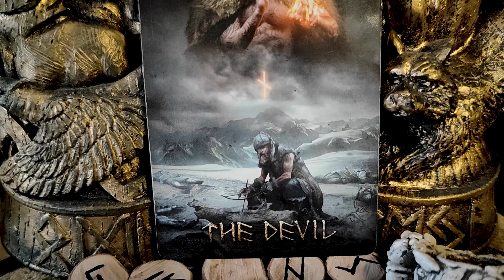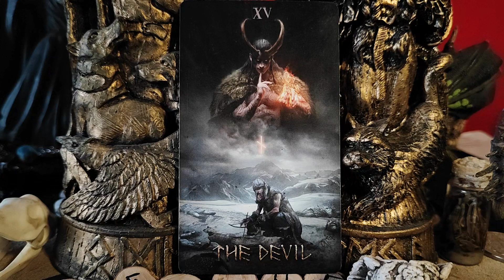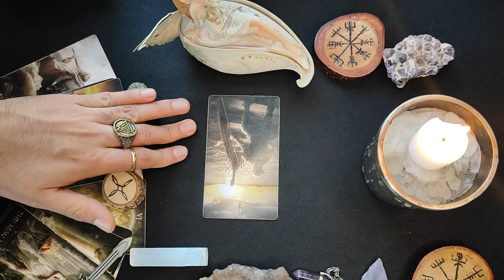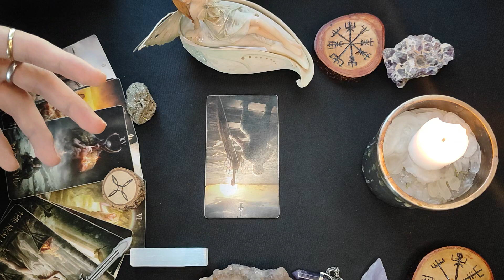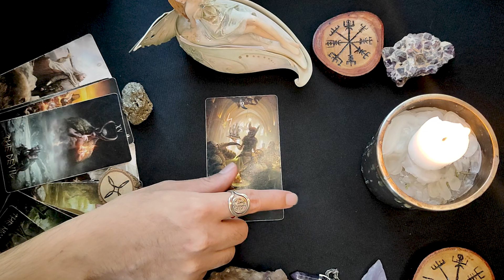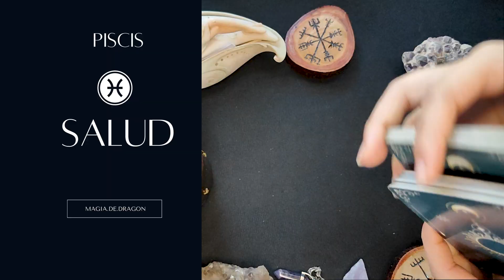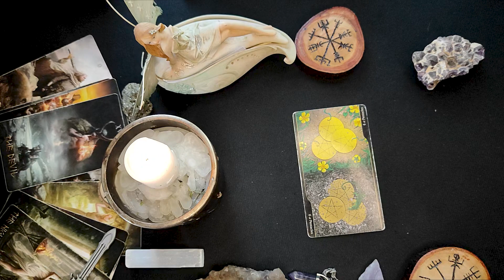PISCIS ♓2024 | AMOR DINERO Y SALUD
Lectura de Tarot para piscis ♓ Predicción 2024
00:00 ARCANO MAYOR
02:00 AMOR
04:32 DINERO
08:00 SALUD
09:15 RUNA